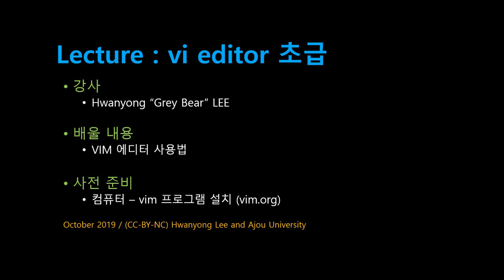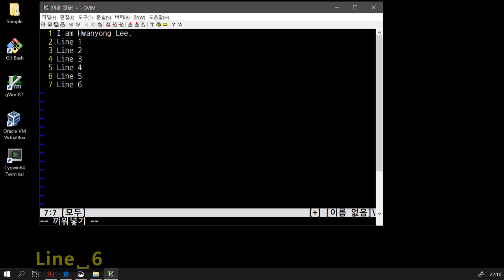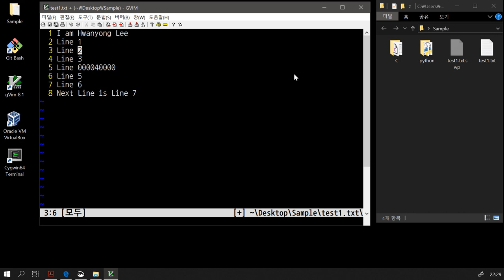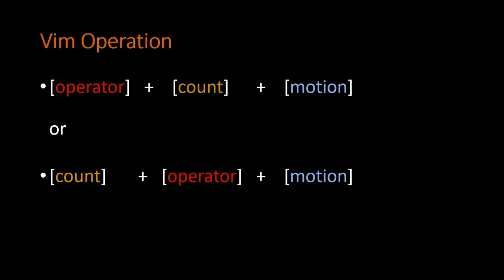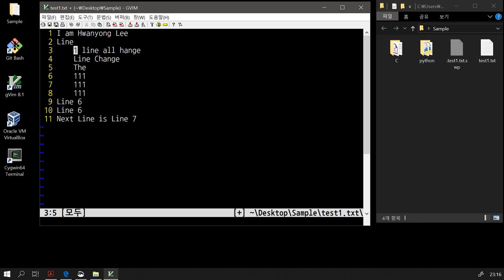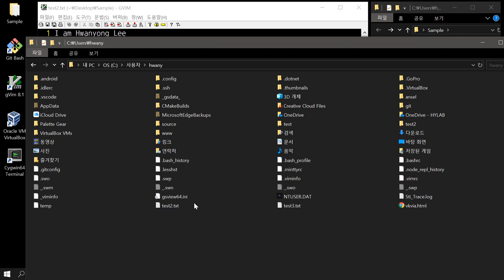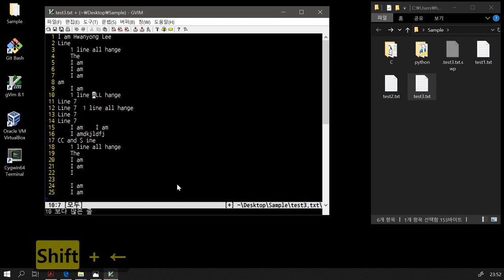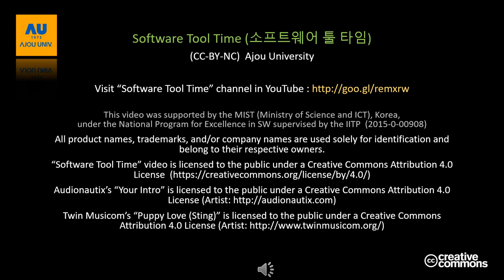[SWTT] vi editor 초급편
Running Time - 38:07
Vi Editor를 사용하기 위한 기초 지식을 배웁니다.
더 많은 내용을 배우고자 한다면, vim editor 중급편을 학습하세요.